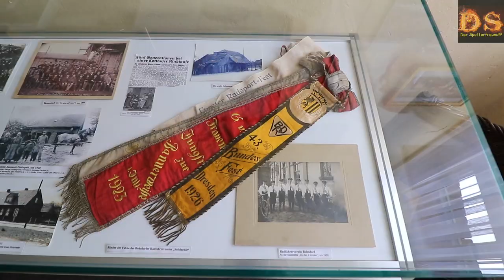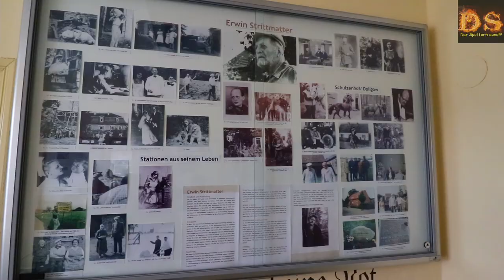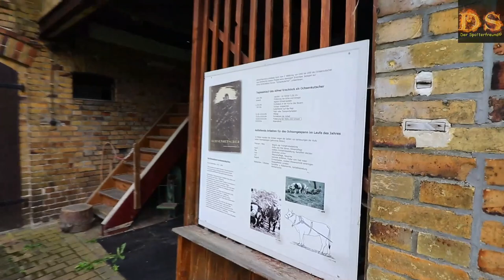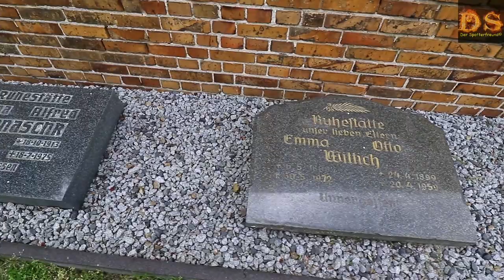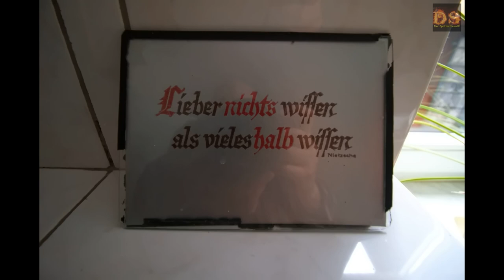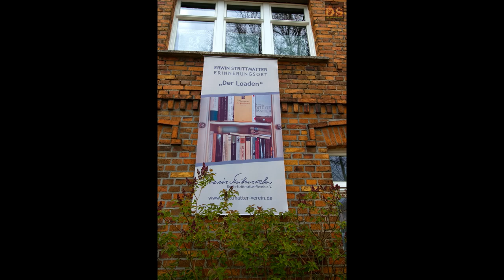Auf den Spuren von Erwin Strittmatter "Der Laden" in Bohsdorf (niedersorbisch Bóšojce)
Es geht hier auf Geschichtsreise über eine Bildungstag im Bundesfreiwilligendienst. Und zwar in Den Laden von Erwin Strittmatter im gleichnamigen Roman. Es lohnt sich wirklich die Bücher zu lesen oder die Verfilmung zu sehen.
Privat war ich schon einmal hier, aber man kann nie oft genug in so einem Historischen Museum machen.
Neben dieser Sehenswürdigkeit gibt es hier auch einen See, eine Aussichstturm und die ehmaligen Bergbaugruben zu sehen.